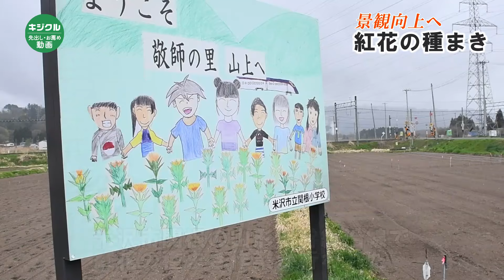新幹線から眺める山形の“紅” 米沢で種まき作業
米沢市関根の山形新幹線沿線で19日、紅花の種まき作業が行われた。紅花を生かした地域活性化を目指す「最上川源流よねざわ紅花プロジェクト推進協議会」（会長・近藤洋介米沢市長）が、景観づくりの一環として取り組んだ。